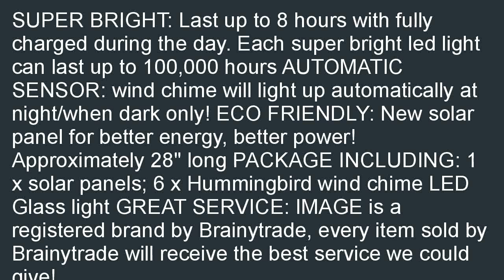IMAGE Outdoor Windlights Solar Powered LED Changing Light Color Hummingbird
Good price at  B00H7666OY/?tag=lkmina-20 IMAGE&amp;#194;&amp;#174; Outdoor Windlights Solar Powered LED Changing Light Color Hummingbird Wind Chimes Larger for Gardening Lighting Decoration Home overstock. Best Deals for IMAGE&amp;#194;&amp;#174; Outdoor Windlights Solar Powered LED Changing Light Color Hummingbird Wind Chimes Larger for Gardening Lighting Decoration Home.